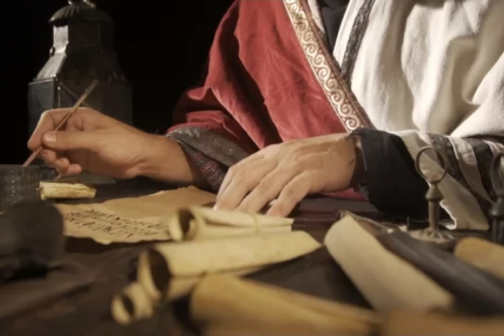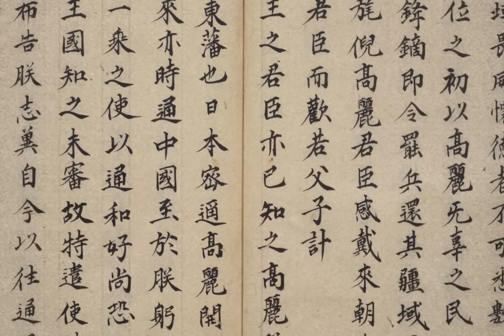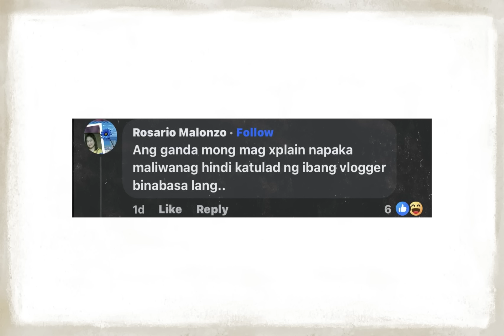HALA! JAPAN MAY SHIELD NGA BA LABAN SA GIYERA?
Grabe to